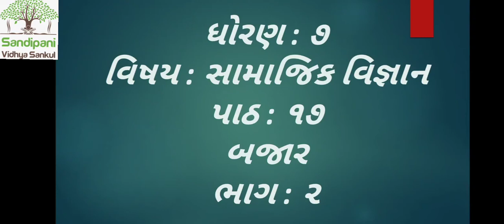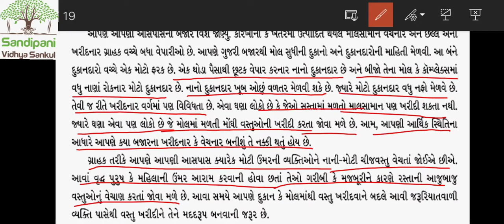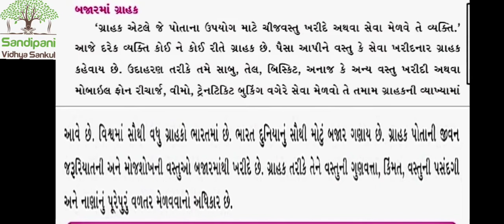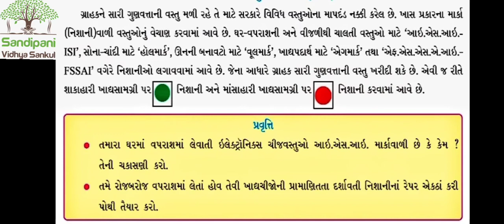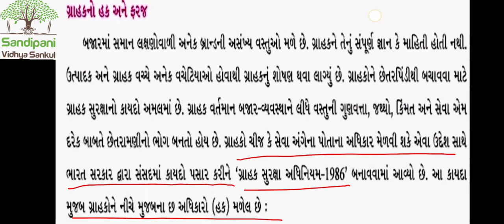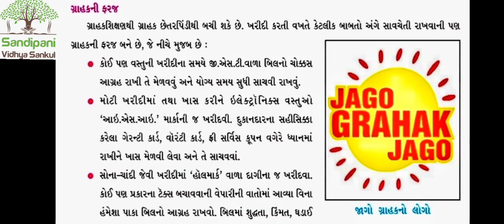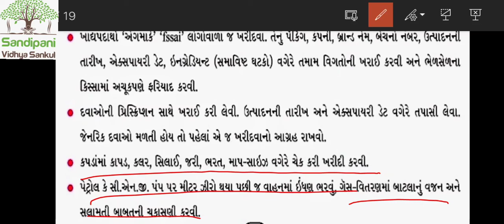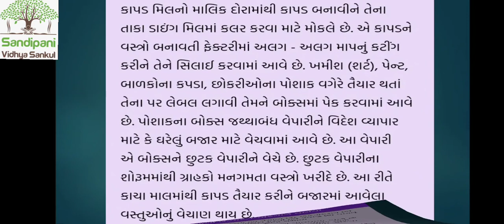ધોરણ : 7 || સમાજ || પાઠ : 17 || ભાગ : 2